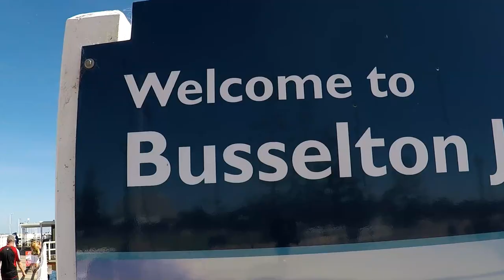FISHING THE 2ND LONGEST JETTY IN THE WORLD - Bussleton Jetty for a Relaxing Weekend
We headed off 240 km south of Perth for the seaside get a away town of Bussleton, home of the second longest wooden jetty in the world. A Very casual weekend away with family with fishing not a priority, but managed a few little trips in. Calamari from the jetty. snorkling the Geograph Bay and a bit of beach fishing was absolutely surpurb. Highlight was having a calamari roll for breakfast before heading back.